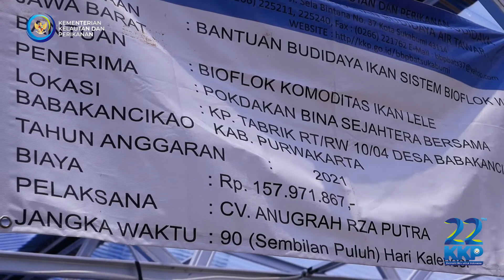Bioflok, Kel. Bina Sejahtera Bersama 2021 #012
Kelompok Bina Sejahtera Bersama merupakan penerima bantuan budidaya ikan sistem bioflok tahun 2021 yang berasal dari kab purwakarta